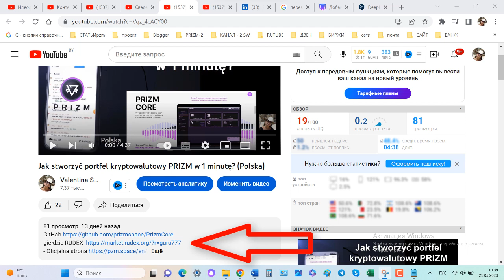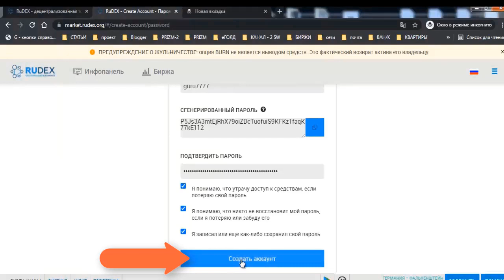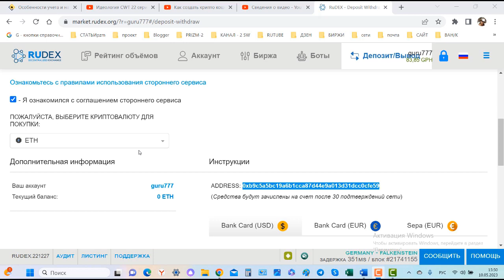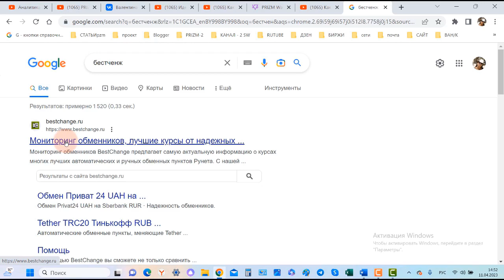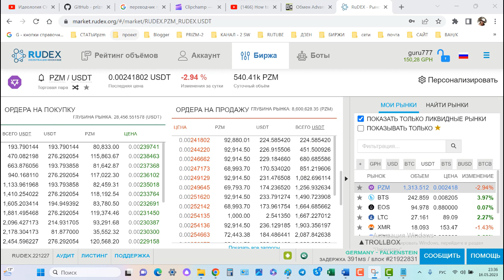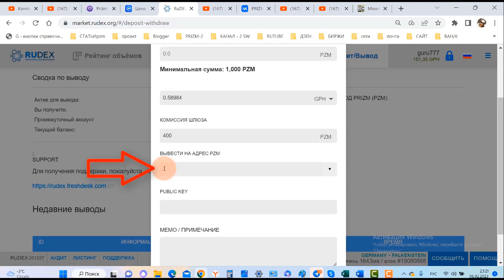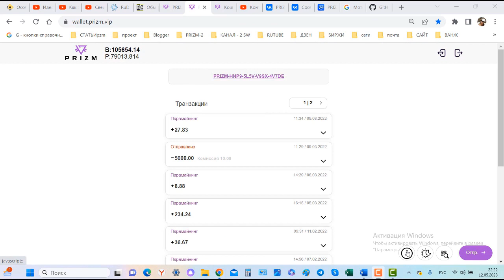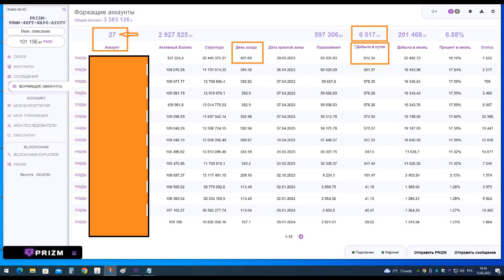Rejestrujemy się na giełdzie RUDEX Kupujemy monety PRIZM Wypłata na osobisty portfel PRIZM (Pols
Portfel kryptowalutowy Prizm:
-100% anonimowości.
-100% bezpieczeństwa.
- Jednostką rozliczeniową w łańcuchu bloków jest kryptowaluta Prizm
służy do przesyłania monet z jednego portfela do drugiego na własnej platformie handlowej,
 która może być powiązana z dowolną firmą.
Jednostka rozliczeniowa Prizm jest używana jako zabezpieczenie we własnej firmie
 dla międzynarodowego systemu punktów lojalnościowych pzm na całym świecie.
- Sieć peer-to-peer.
-Własny blockchain.
-Osobisty portfel bez pośredników. Brak zarządzania zaufaniem.
-Dowód stawki (Proof of stake).
-Blockchain jako platforma handlowa do przesyłania monet z jednego portfela do drugiego.
- Forging + para-mining = mining
- do 100 osobistych portfeli może być połączonych z jednym węzłem pobranym na komputer osobisty
   domyślnie możesz mieć do 100 osobistych portfeli.
   Liczbę portfeli można zwiększyć w ustawieniach.
- Szybkość transakcji - 59 sekund
- Opłata 0,5% za wypłatę monet do 1999 pzm
- stała opłata 10 pzm - od 2000 pzm
wideo
Jak stworzyć portfel kryptowalutowy PRIZM w 1 minutę?